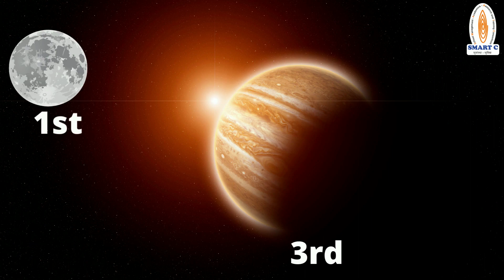Poem on Jupiter for kids, penned by Dr. Alka Kinra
Catchy poem on Jupiter for kids# largest planet Jupiter# 3rd brighest object in the night sky
Way back in 2009, sitting in a waiting room of a clinic, the catchy poem was created for kids to know and learn few facts about mystery planet Jupiter.